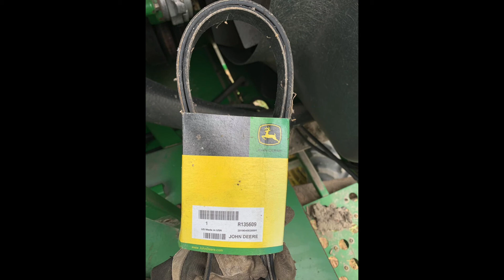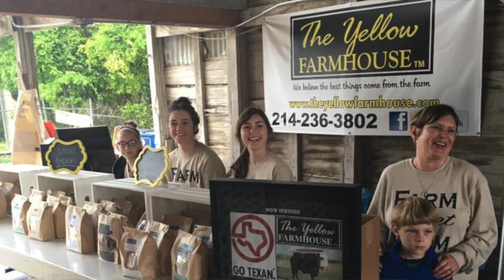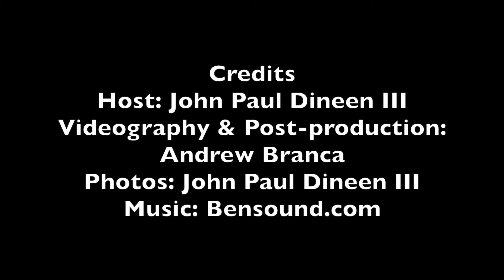The Ag Report: How it began for the Dineen family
In this week's edition of The Ag Report, host John Paul Dineen III talks about how he got his start in agriculture as a first-generation farmer. He talks about the challenges – and how the support of one's family is key to success.